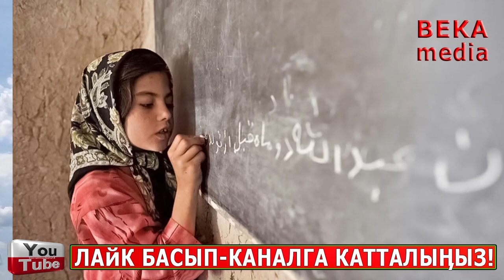СРОЧНО! АКМАКТАР КҮЗГӨ ДАЯРДАНЫШУУДА//Атамбаевдин ОҢ КОЛУН САБАП КЕТИШТИ//АЗЫРКЫ СААТТАГЫ КАБАРЛАР!